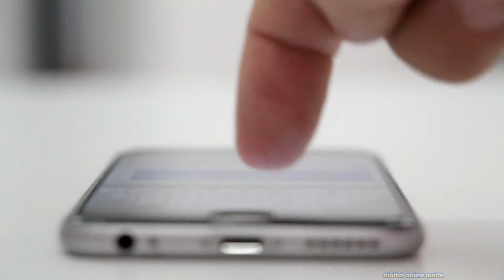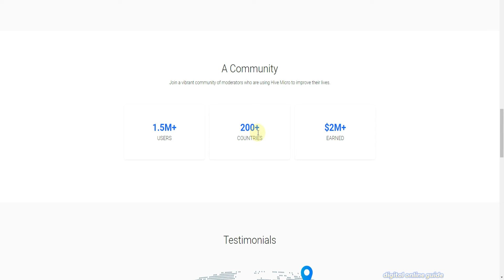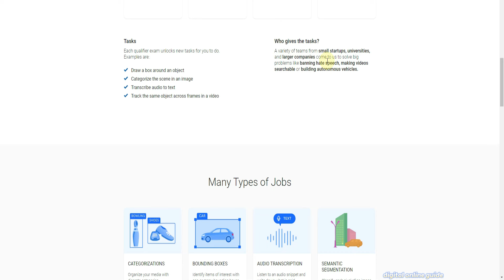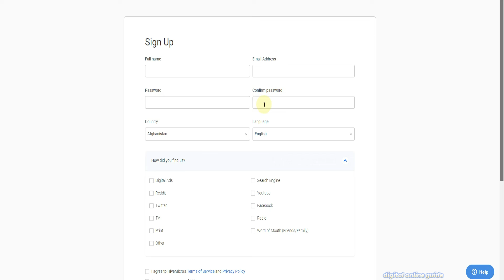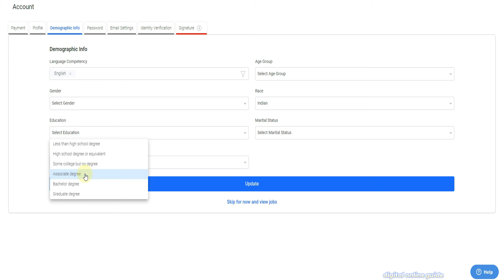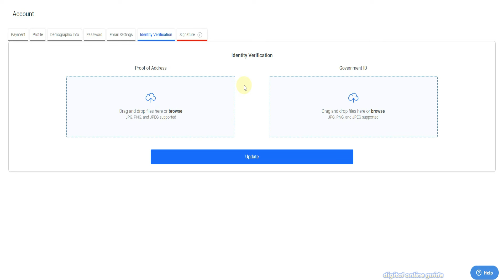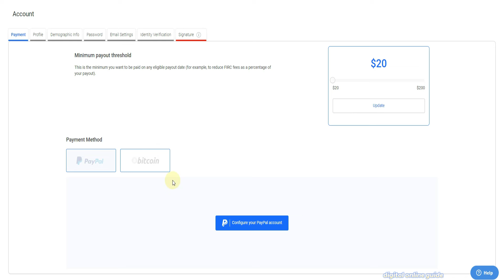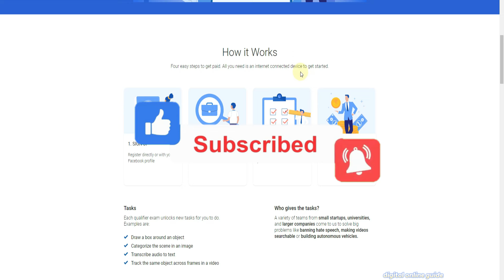🔴 DATA ENTRY TYPING EARNING APP 🔥 Earn Rs.760/Day 💥Mobile Online Job at Home Tamil No investment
Digital online guide channel link⚡:
1) Like This Video
3) Share Your Best Comment
4) Share to WhatsApp Status & Groups